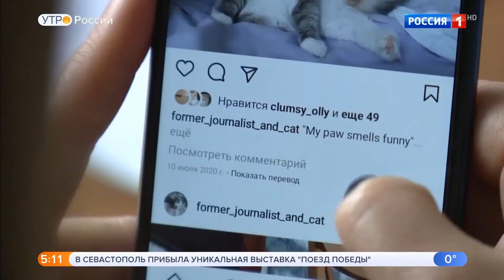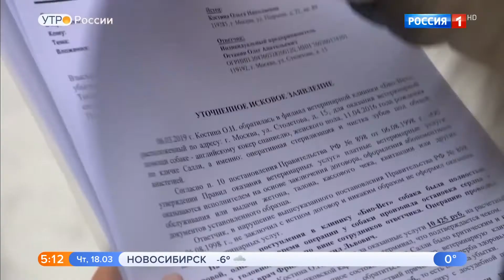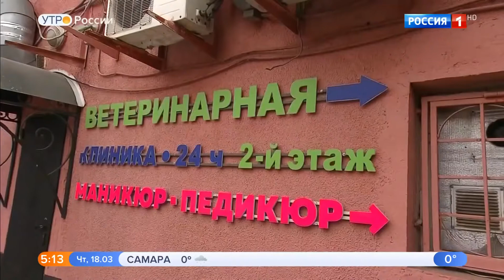В России планируют ввести лицензирование ветеринарной деятельности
Фрагмент программы "Утро России" телеканала "Россия 1"